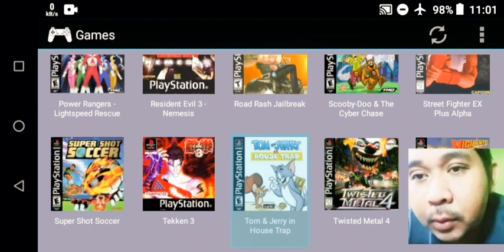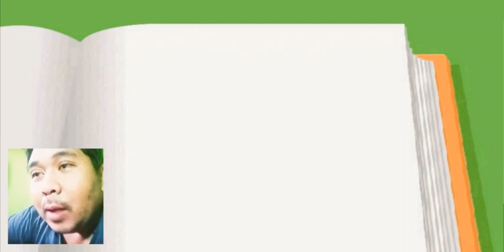Epsxe エミュレータ || ネズミのジェリーは、ハンマーでめちゃくちゃにするいたずらな猫のトムと大混乱を引き起こします 😂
Tikus Jerry Bikin Rusuh Dengan Kucing Nakal si Tom Dibuat Bonyok Pake Martil 😂